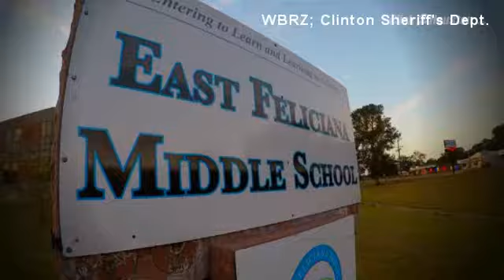child brings note to school saying his mom is held hostage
A mother's note to school informed her daughter's teacher that she was being held hostage.